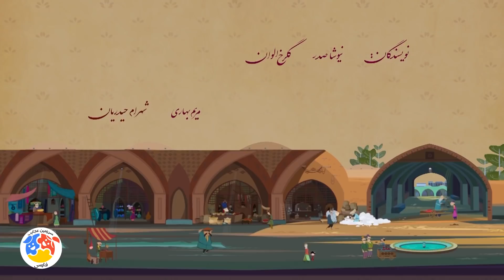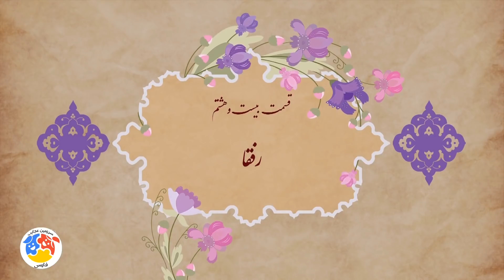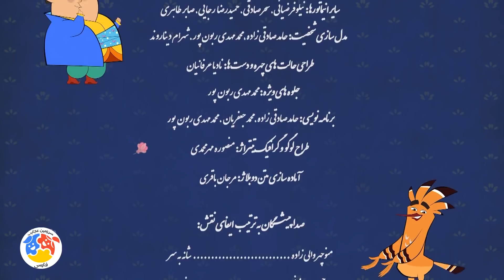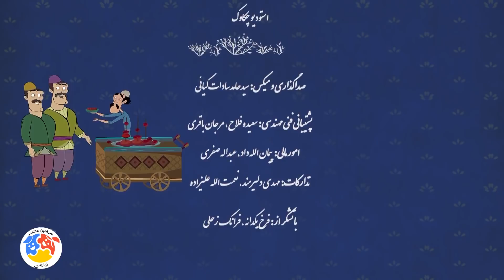Masalname | مثلنامه - قسمت 28 - رفقا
. مثلنامه - قسمت 28 -  رفقا | Masalnameh
دو کلام حرف حساب، بهم می‌گویند ضرب‌المثل!
شانه‌به‌سر یا همان هُدهُد دانا به همراه دستیارش زاغوی شیطون و بازیگوش در هر قسمت، داستانی جذاب از قصه‌های کهن را روایت می‌کند و سرانجامِ این قصه‌ها، به گفتن یک ضرب‌المثل ختم می‌شود.
معمولاً نصیحت شدن برای هیچ‌کس جذاب نیست؛ اما ضرب‌المثل‌ها سخنانی هستند که با وجود پندآموز بودن، برای شنونده جذابیت هم داشته و حس نصیحت شدن ندارند. پشت هرکدام از این سخنان، یک دنیای داستانی وجود دارد؛ قصۀ عبرت‌‌آموزی که باعث می‌شود تا ضرب‌المثل‌ها سینه به سینه و نسل به نسل توسط نقالان و شاعران به آیندگان منتقل شود.
کارگردان:مهدی کیانی‌انبوهی، مهدی حیدریان
نویسنده:مهدی حیدریان
انیماتور:افروز خجسته‌بند، حامد بخشی، هاجر افتخاری، نغمه شهرآشوب
موسیقی:سیدحامد سادات‌کیائی .